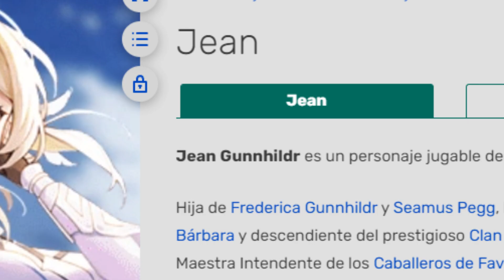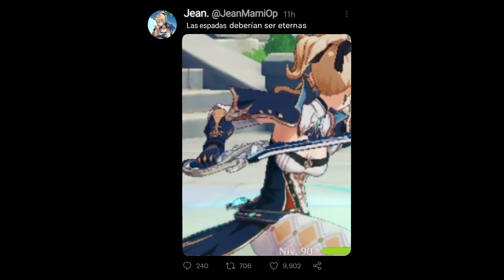JEAN EN 5 MINUTOS! ⚔️🍃 | Genshin Impact - Guía de Jean - Como usar Jean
Así no te perderás ningún video de Genshin Impact 😎👌